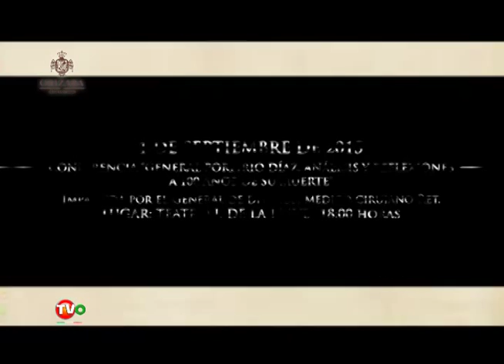PORFIRIO DIAZ CARTELERA MP4